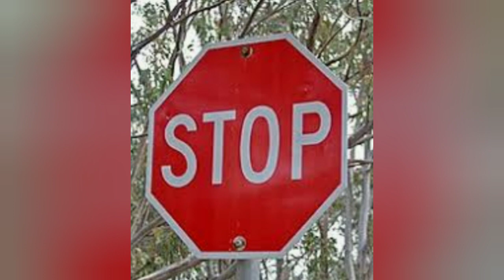Ingles Pronunciacion Practica De Senal De Stop (Stop Sign)